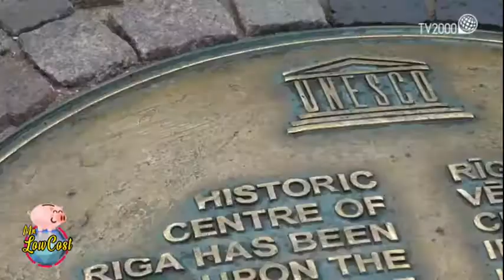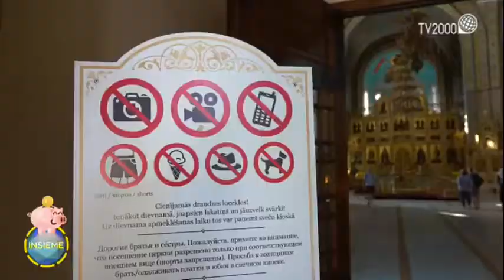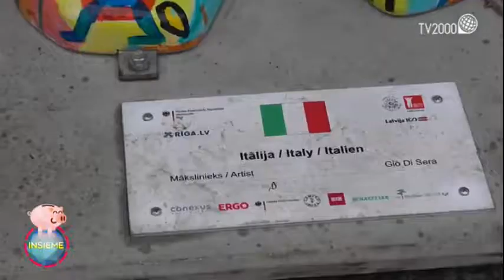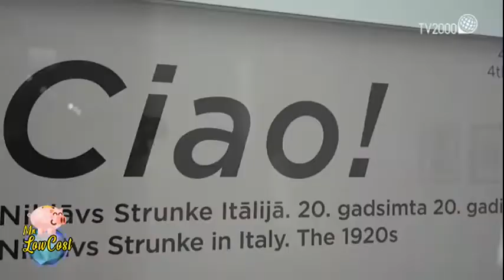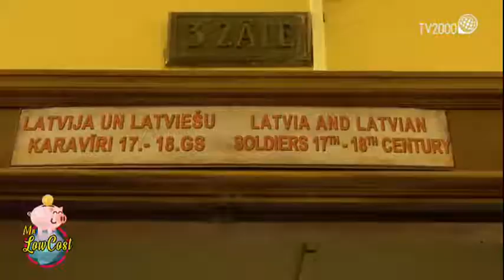Mr Low Cost - Riga (il mondo insieme di Licia Colò)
Missione: visitare Riga con un budget di 250 €. Seguiamo Mr Low Cost e vediamo se la  missione ha avuto successo.